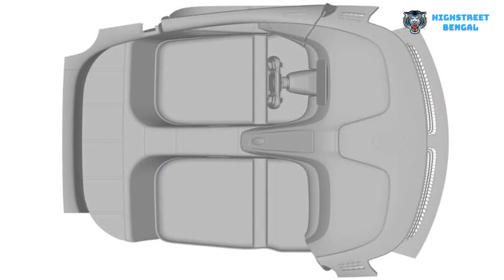একবার চার্জ দিলে চলবে ১০০০ কিমি এই গাড়ি । BYD YANGWANG U8 & U9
একবার চার্জ দিলে চলবে ১০০০ কিমি এই গাড়ি। BYD Yangwang launched 1000 Km electric car on single charge. Yangwang a new brand from BYD global revealed two models one U8 a offroad XUV and U9 a premium sports car. Loads of feature and new technologies shaken the whole electric vehicle industry. More in the video.

If you want to shoot a video for your business please contact
This  is a non profitable & non promotional video published in Highstreet Bengal Youtube channel and is only for information only. Highstreet Bengal is not responsible for any type of profits, loss or any damages to any party based on this video. If anyone purchase, make payment to anyone will be at his/her own risk and channel will not be responsible, deal at your own risk. Please verify & make research before doing any business and transaction. This videos made for basic information and basic information only.
electric car
electric car 2023
1000 Km range electric car